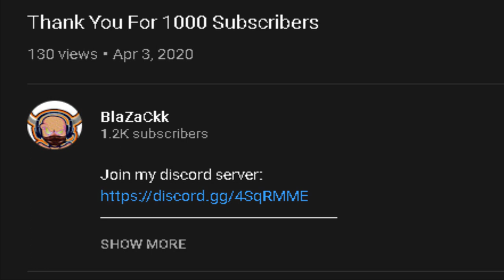[Codes] Testing A Seven Deadly Sins Game On Roblox |SDS Holy War Testing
Ok so in today's video will be testing out an upcoming( not out yet) seven deadly sins game on roblox called sds holy war. check the links and codes below this

sds holy war codes:
ACUISGOD15
NANOISLANDBABY
ALTARISONAGRIND
THANKSFOR20K
JOINUPFACTIONS
SUB2NOCLYPSO